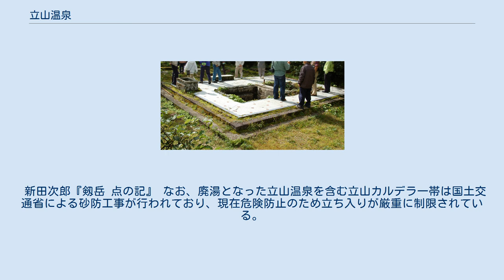立山温泉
富山県内の位置 地図 立山温泉（たてやまおんせん）は、富山県中新川郡立山町（旧国越中国）にかつてあった温泉。
 もとの立山温泉は廃湯となっているが、その湯を源泉として引いた立山山麓温泉を立山温泉として扱うこともあるので、ここでは両者について述べる。
 なお、1908年に出版された「立山案内」では、廃湯した立山温泉の泉質を硫質泉、摂氏55-56度。
効能は、胃病、関節患、腺症、神経、痛風、打撲、黴毒、瘡毒等に顕著と記載している。
 立山黒部アルペンルートや立山カルデラに近く、立山山麓温泉はそれぞれへの観光の拠点になっている。
 立山温泉は、立山カルデラ地内にあった。
 1580年（天正8年）、深見六郎右衛門によって立山温泉が発見された。
本格的に温泉地として整備されたのは1770年（明和7年）以降である。
その効能ならびに立山信仰の拠点にもなったことから、江戸時代は非常に賑わった。
 しかし、立山カルデラ内の非常に不安定な土地にあったこともあり、1858年（安政5年）の飛越地震に伴う土石流によって温泉街は壊滅した。
のち、1869年（明治2年）頃になって新たな源泉が発見され、温泉街が復興した。
この頃、立山山麓温泉にも立山カルデラ内から引き湯されて営業が行われていることがあったが、現在は立山山麓温泉内にある源泉による。
 明治時代に入り、立山新道が一時的に開通したことや立山参拝参向が始まると温泉利用客数が増加。
さらに1906年に立山砂防事務所が温泉内に設立されると、1941年に同事務所が水谷平に移転するまで温泉側が事務の一部を代行するなどして繁栄期を迎えた。
最盛期の建物は、二階建て旅館、二階建て大旅館（自炊用）、自炊館、雑役夫宿舎、ボッカの大宿舎3棟、小宿舎、大平屋建、二階建て倉庫、事務所、別館、売店、発電所、一般大風呂2棟、上客風呂1棟、薬師堂などの建物が林立していた。
1944年に立山砂防が工事を中止すると、温泉自体も1950年まで営業を休止している。
 1969年（昭和44年）に発生した豪雨により温泉への道が被害を受けたことと、1970年（昭和45年）に立山黒部アルペンルートのバス路線開通を受け、1973年（昭和48年）に廃湯した。
 廃湯した立山温泉跡より2kmほど西側、立山砂防の現地事務所などがある水谷平の近くに砂防工事関係者向けに作られた天涯の湯と呼ばれる露天風呂があるが、付近への立ち入りが制限されているため一般の人は利用できない。
ただし、立山砂防見学会の参加者向けに足湯が後から作られており、見学会に参加することで利用することができる。
 2017年度、富山県により旧温泉付近で地熱開発を目的とした掘削調査が行われることが発表されている。
 江戸時代、経営者が薬師如来を祀る夢をみたことがきっかけで薬師堂が建立された。
以後、温泉では経営者が変わっても薬師如来を祀られるようになっていた。
戦前には、「さしま」と呼ばれる導師が薬師堂に詰めており、温泉客に薬師如来の縁起や東方浄瑠璃世界を上手に語り、来訪者に信仰を深めさせていた。
 1984年、地元有志らの手によって薬師堂の跡地に、飛越地震の被害者らのための慰霊碑が建立された。
 新田次郎『剱岳 点の記』 なお、廃湯となった立山温泉を含む立山カルデラ一帯は国土交通省による砂防工事が行われており、現在危険防止のため立ち入りが厳重に制限されている。
そのため現地を訪れるには立山カルデラ砂防博物館が定期的に主催している見学会などに参加する必要がある。